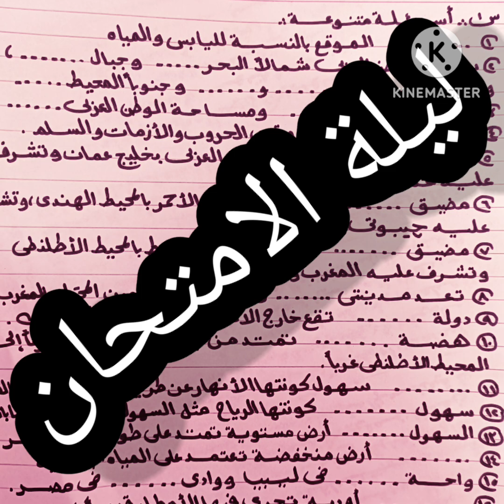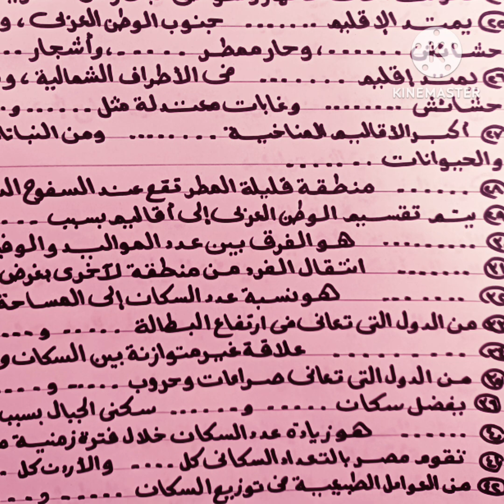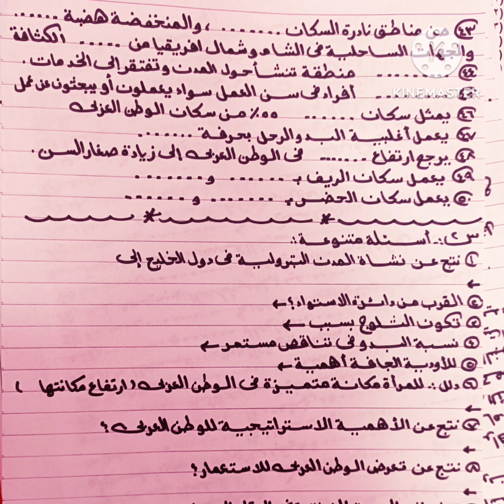ليلة الامتحان أهم50سوال جغرافيا تانية اعدادى ترم أول 2024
تانية إعدادى ليلة الامتحان فى الدراسات ترم أول 2024